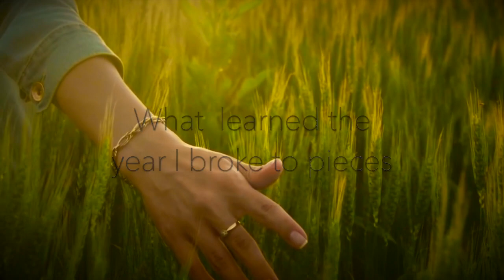What I Have Learned From Hard Times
Watch this if your life is a bit of a struggle . . . I love you.